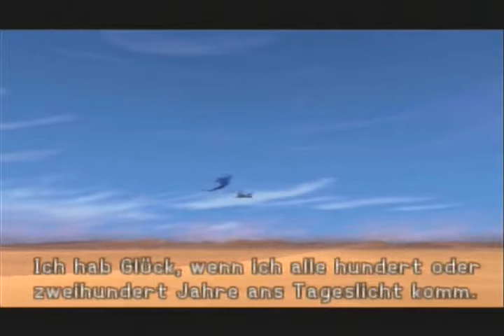Lets play Kingdom Hearts [Bilnd] #50 - Aladdin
Und sein verdammt wie wird djinny geschrieben xD!!
SCHREIBT ES MIR IN DEN COMMENTS XD